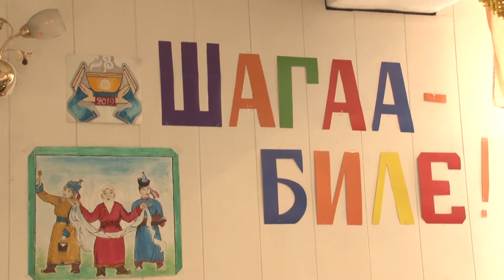Шагаа в Центре социальной помощи семьи и детям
Сюрпризом для всех стало общение с питомцами Общества защиты животных «Хатико»